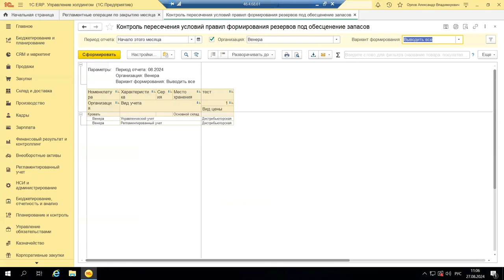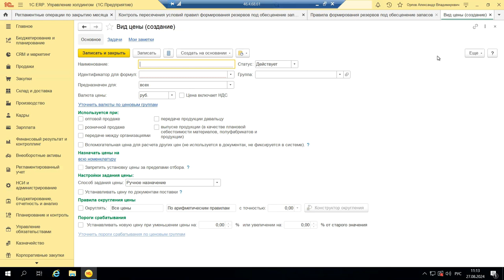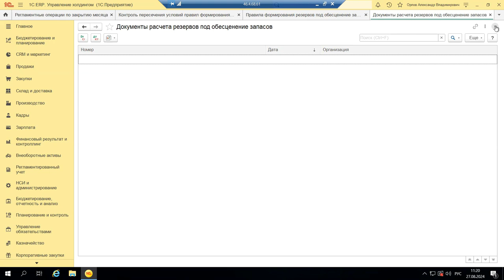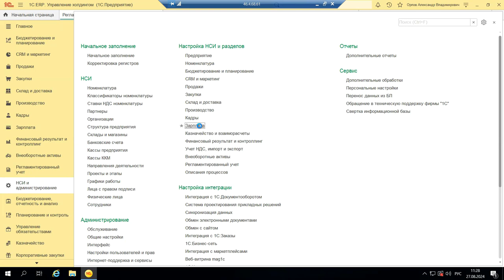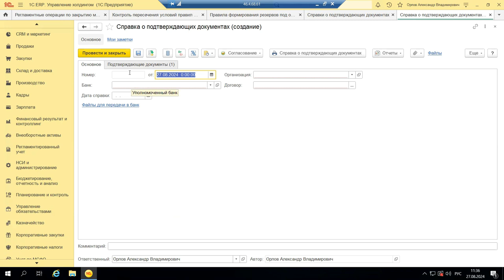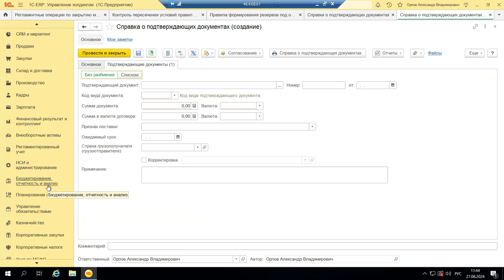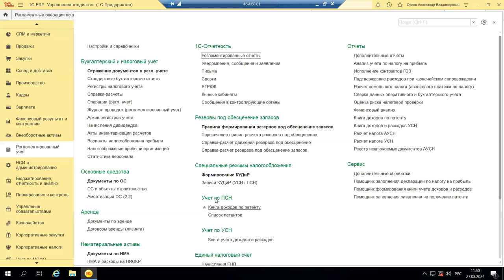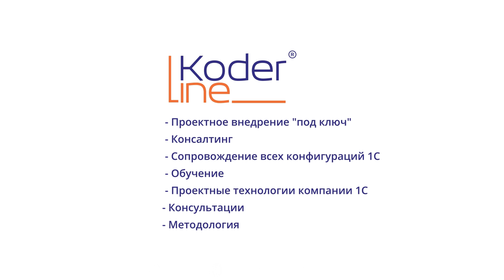Вебинар «1С:ERP Управление холдингом. Начисление резервов и оценочных обязательств»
Компания «Кодерлайн» провела вебинар «1С:ERP Управление холдингом. Начисление резервов и оценочных обязательств»

Описание
В связи с налоговой реформой, анонсированной на 2025 год, меняются многие аспекты учета. На примере 1С:ERP.УХ проверим, какие изменения произошли, как настраивается теперь резервирование и зачем применяется новая константа. На что обратить внимание финансистам. Будем разбираться на примере 1С:ERP.УХ.

Программа
1. Начисление резервов, ФСБУ 5/2019;
2. Настройка правил начисления резервов;
3. Движение резервов;
4. Централизованное казначейство холдинга;
5. Управление ликвидностью;
6. Валютный контроль;
7. Учет резервов предстоящих расходов.